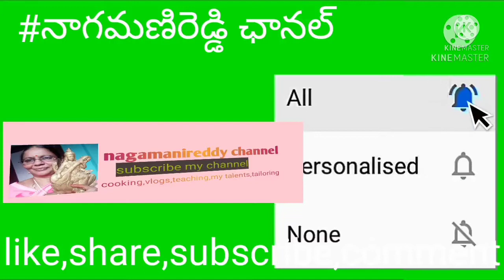నోట్లో కరిగే కరకర లాడే చక్రాలు,చెక్కపకోడి,ఉల్లిపకోడి ఈజీ గా బియ్యపు పిండి,పుట్నాలపప్పుతో చేసే పద్దతి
బియ్యంపిండితో చక్రాలు చేయడం చాలా సులభం.గ్యాస్ ప్రాబ్లెమ్ ఉన్నవాళ్లు తిన్నా ఇబ్బందిలేని విధంగా ఉండే ఇలాంటివి ఈజీ గా చేసి తినటానికి ట్ర్య్ చేయొచ్చు.నా ఛానల్ కొత్తగా చూస్తుంటే subscribe చేసి మీకు నచ్చితే మీ స్నేహితులకు ,బంధువులకు షేర్ చేయండి.లైక్ చేయడం మరావొద్దు.